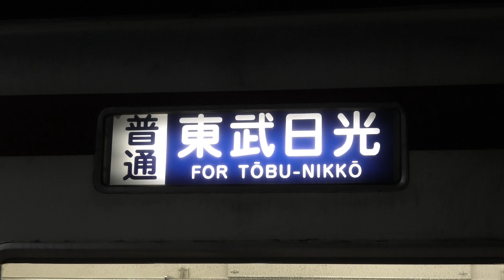【さよなら】東武6050系6151F 野岩鉄道61101F 会津鉄道61201F の3編成が活躍していた頃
・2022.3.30(水)に6151Fと61101Fと61201Fは廃車回送されました。
・会津鉄道所属の6050系は61201Fだけだったため、会津鉄道所属の6050系はこれをもって消滅となりました。また、野岩鉄道所属の6050系は初めての廃車回送に充てられ、残りの編成は61102Fと61103Fの2編成です。これらの編成は今後も使い続けると思います。

【東武6050系】2022年3月30日更新
・6151F 3/30(水)廃車回送
・6152F
・6157F
・6162F（日光線全線開通90周年記念リバイバルカラー）
・6168F 2/22(火廃車回送
・6170F 2/22(火)廃車回送
・6172F
・6173F（新造車）
・6174F（新造車）
・6175F（新造車）2/22(火)廃車回送
・6176F（新造車）
・6179F（日光線全線開通90周年記念リバイバルカラー、新造車）
・61101F（野岩鉄道所属車・新造車）3/30(水)廃車回送
・61102F（野岩鉄道所属車・新造車）
・61103F（野岩鉄道所属車・新造車）2/1(火)に方向幕が抜かれるのが確認
・61201F（会津鉄道所属車・新造車）3/30(水)廃車回送

●このチャンネルのホームページはこちら（今、記録するべき車両などを取り上げています）